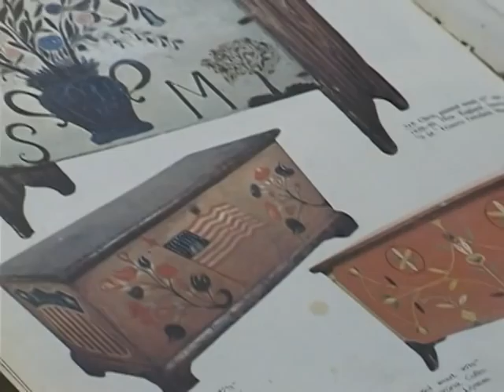Local Artist Jim Peterson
Paul Petillo talks with local artist Jim Peterson- 2006